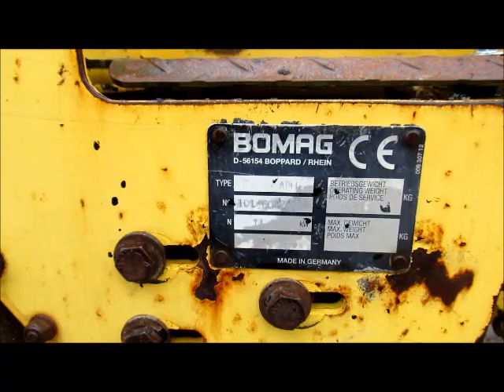BOMAG BW 80AD-2 WALKROUND DEMO VIDEO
FOR SALE
If you are interested please contact,